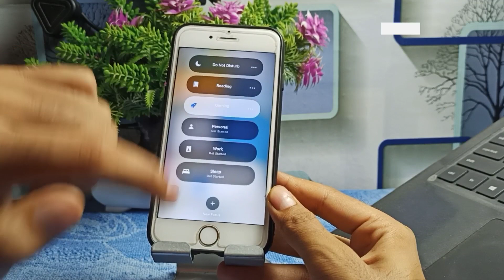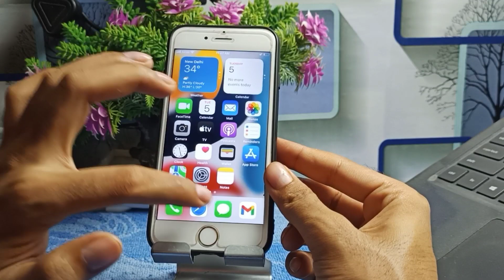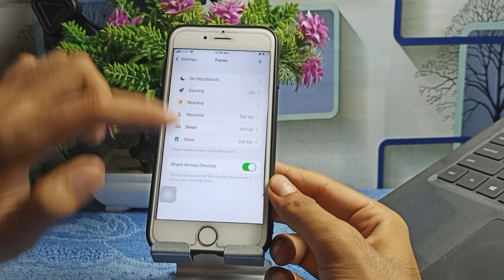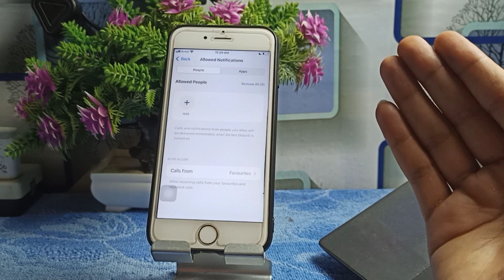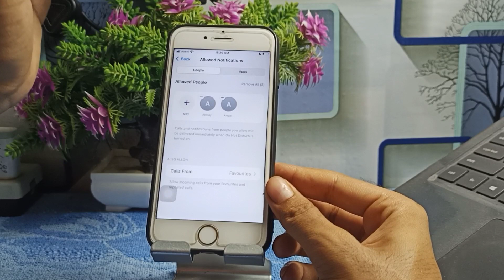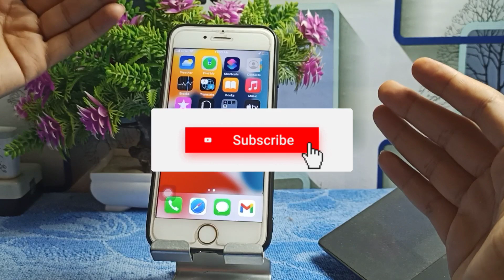How To Enable Gaming Mode On iPhone [ Free Fire 🔥 ] | How To Get Gaming Mode On iPhone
About -1.how to enable game mode on any iphone |2.how to enable gaming mode in ios 3.how to enable game mode in iphone

Your questions 👇🟢
1.how to enable game mode in iphone
2.how to get gaming mode in iphone
3.how to enable gaming mode in iphone